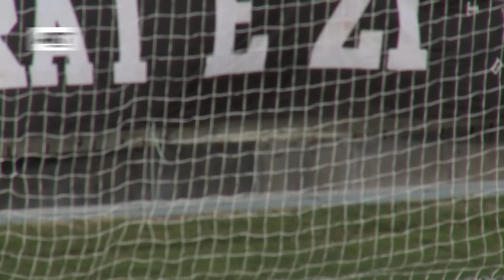BKT Superliga: Highlights - Feronikeli vs Ballkani (0:1)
BKT Superliga: Highlights - Feronikeli vs Ballkani (0:1) - Java e 16